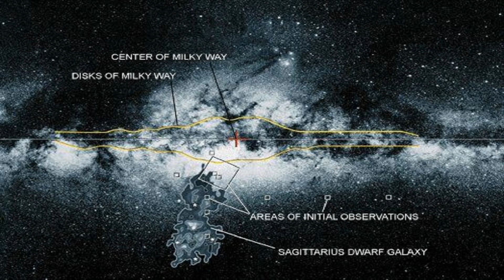The Milky Way Galaxy: A Summary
In this video, we're going to take a look at the Milky way galaxy, aka our home galaxy! We'll discuss the different types of stars in the galaxy, the galaxies shape, and the origins of the Milky way.

If you're interested in learning more about our home galaxy, then this video is for you! By the end of this video, you'll have a good understanding of the Milky way galaxy, and you'll be able to see it from all angles!